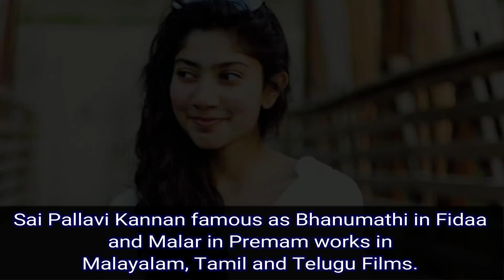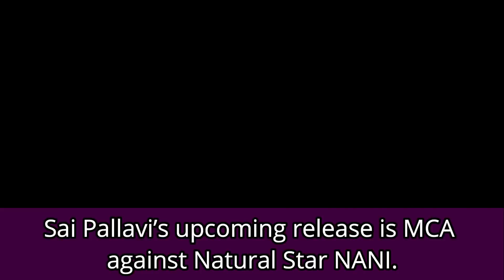Few Important Facts about Sai Pallavi (Telugu Actress)